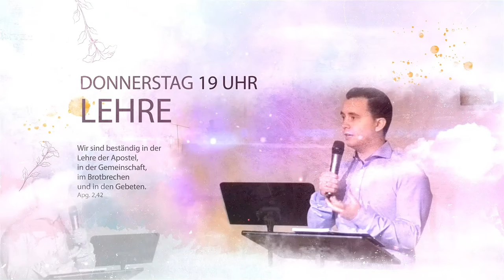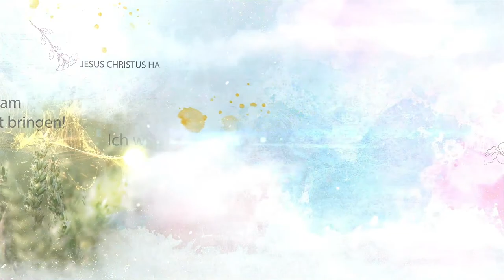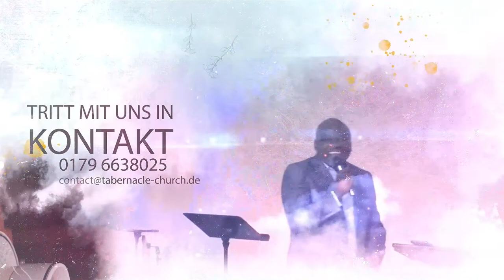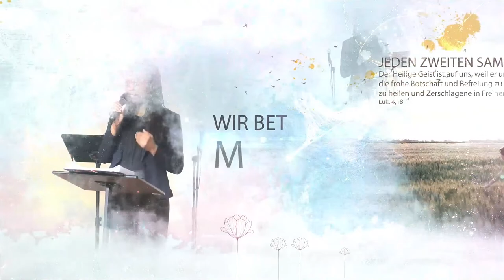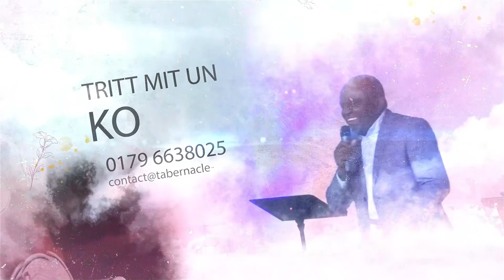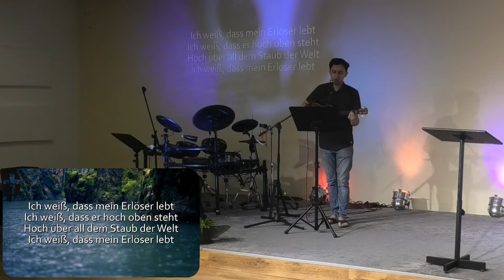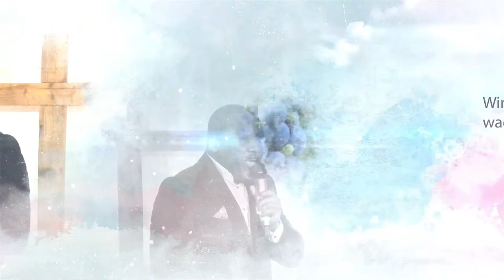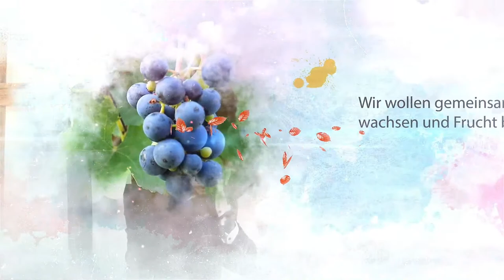Kraftvoller Gottesdienst am Abend vollständig in Mannheim, Deutschland – 17. August 2023 LIVE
Kraftvoller Gottesdienst am Abend vollständig in Mannheim, Deutschland – 17. August 2023 LIVE mit Tobias Auer.
In Hosea 4,6 heißt es, dass das Volk Gottes durch Mangel an Erkenntnis zugrunde geht - deshalb sei dabei und empfange neue Erkenntnisse, um auf dem Weg Gottes zu gehen und darauf zu bleiben!

▬ ÜBER UNS ▬▬▬▬▬▬▬▬▬▬▬▬▬
🔥 Wir sind eine christlich, freikirchliche Pfingstgemeinde bei der Jesus im Mittelpunkt steht und der Heilige Geist die Leitung hat. Gott gab uns die Vision und Mission gemäß Apostelgeschichte 15, 16: "Nach diesem will ich zurückkehren und die zerfallene Hütte Davids wieder aufbauen, und ihre Trümmer will ich wieder bauen und sie wieder aufrichten".
🔥 Die Wunder und Zeichen der Kinder Gottes sind in unserer Mitte gemäß Markus 16, 17 - 18:
"Diese Zeichen aber werden die begleiten, die gläubig geworden sind: In meinem Namen werden sie Dämonen austreiben, sie werden in neuen Sprachen reden, Schlangen werden sie aufheben, und wenn sie etwas Tödliches trinken, wird es ihnen nichts schaden; Kranken werden sie die Hände auflegen, und sie werden sich wohl befinden."
🔥 Sei dabei und erlebe Woche für Woche die Kraft Gottes in der Gemeinde: Gefangene werden frei, Kranke werden geheilt, Blinde sehen und Lahme gehen!

▬ WICHTIG ▬▬▬▬▬▬▬▬▬▬▬▬▬▬
👉 Bleibe dauerhaft verbunden mit geistlich reifen Menschen, um Jesus im Alltag zu erleben

▬ UNSER PROGRAMM DER WOCHE ▬▬▬
📺 Dienstag: 19:00 - 21:00 Uhr Gebetsabend
📺 Donnerstag: 19:00 - 21:00 Uhr Lehrabend
📺 Samstag: 07:30 / 09:00 - 12:30 Uhr Befreiung & Heilung (alle 2-3 Wochen mit Ankündigung)
📺 Sonntag: 09:30 - 13:30 Uhr Gottesdienst
🎁 Das ganze Programm LIVE auf unserem YouTube-Kanal!

▬ ADRESSE ▬▬▬▬▬▬▬▬▬▬▬▬▬
💒 Tabernacle Church Germany - Gutenbergstraße 39, 68167 Mannheim, Deutschland

▬ GEBEN ▬▬▬▬▬▬▬▬▬▬▬▬▬▬
🌾 Für die Vision, die Gott uns gegeben hat (z.B. Produktion christlicher Filme, christlicher TV- & Radiosender) freuen wir uns über finanzielle Unterstützung

Sei reichlich gesegnet!

Kraftvoller Gottesdienst am Abend
Abend Gottesdienst
Live Gottesdienst